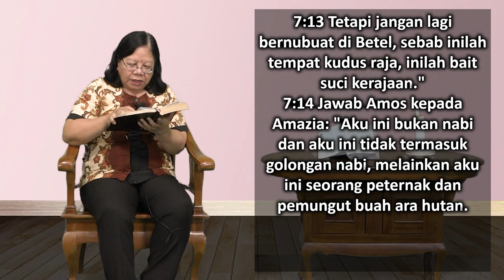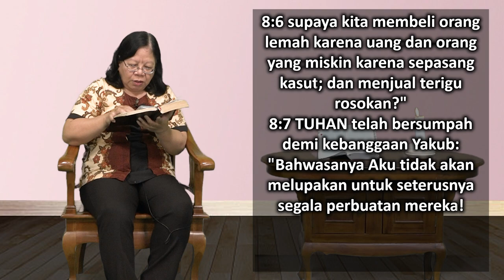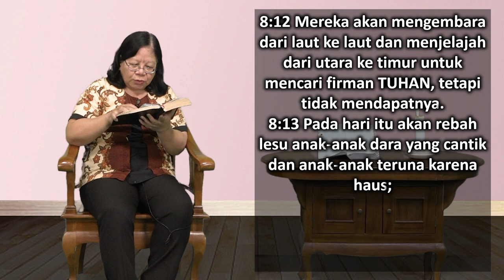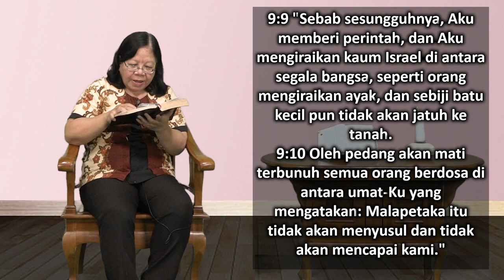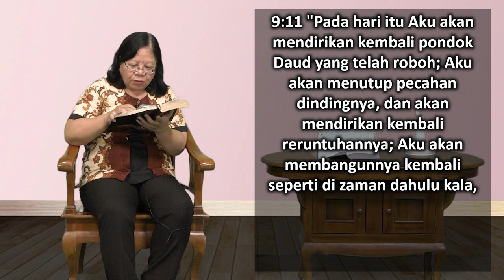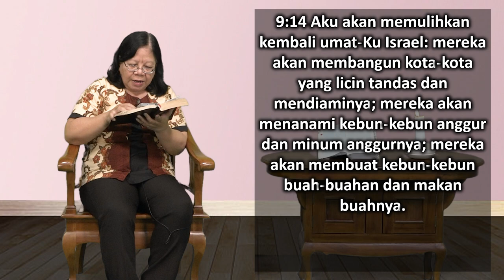Mari Membaca Alkitab | Hari ke 237 | Jumat, 25 Agustus 2023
Bacaan : Amos 7:1-9:15
Tema : "Tali Sipat"